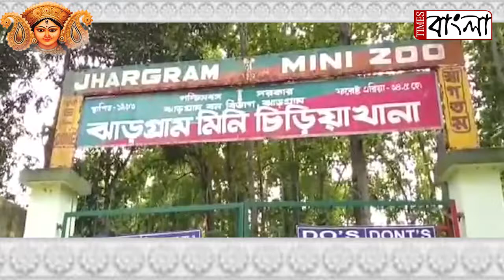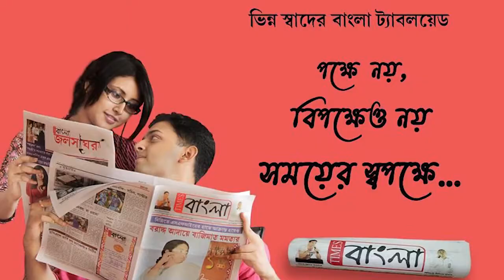গতকাল সিসি ক্যামেরায় ধুলো দিয়ে পালিয়ে গেলো চিতা বাঘ